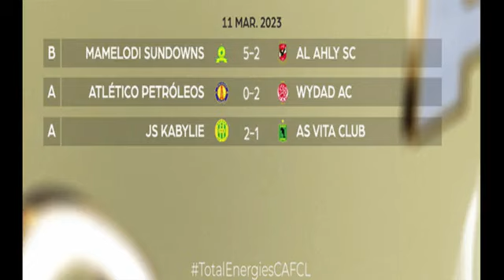13/03/23: African Sports – News, Research, and Analysis by historian Awal Mohammed Kessben Sports